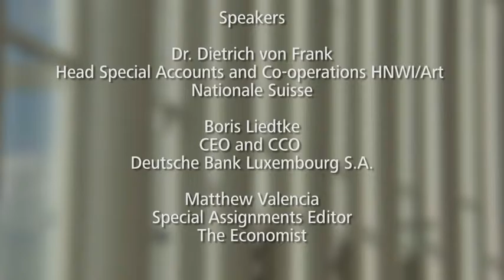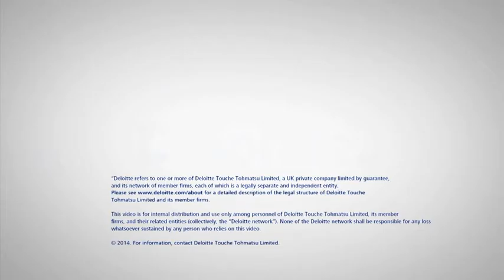Art & Finance Luxembourg 2014 - The Luxembourg Freeport and the Luxembourg financial sector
Moderator:
Nicolas Mackel - CEO, Luxembourg for Finance

Panel:
François Pauly - CEO, Bil Banque Internationale à Luxembourg
Dr. Dietrich von Frank - Head Special Accounts and Co-operations HNWI/Art, Nationale Suisse
Boris Liedtke - Chief Country Officer, Deutsche Bank Luxembourg
Matthew Valencia - Special Assignments Editor, The Economist